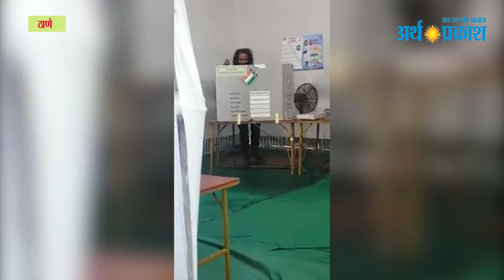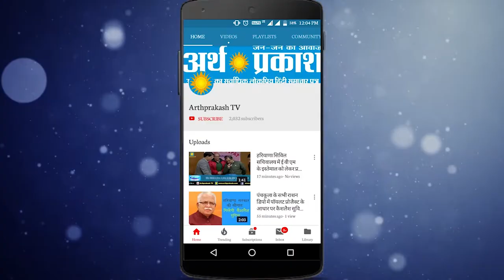WATCH स्याही काण्ड : EVM पर स्याही फेंक कहा EVM मुर्दाबाद, कौन था ये शख्स